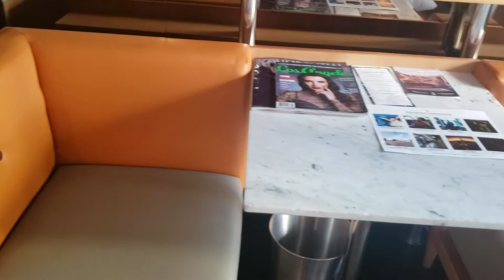Hollywood Roosevelt Hotel Cabana Pool View Room